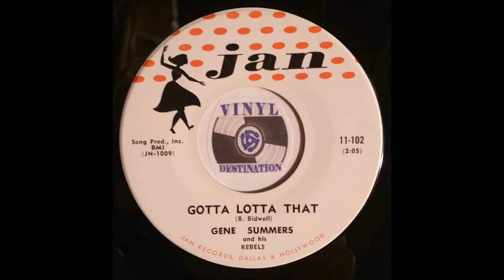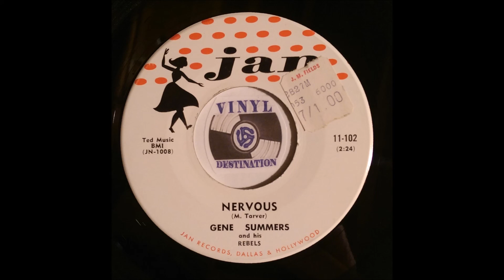GENE SUMMERS JAN RECORDS